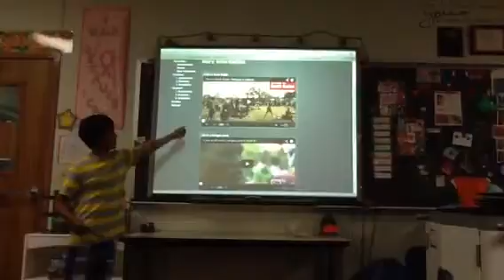4th Period Refugees-2